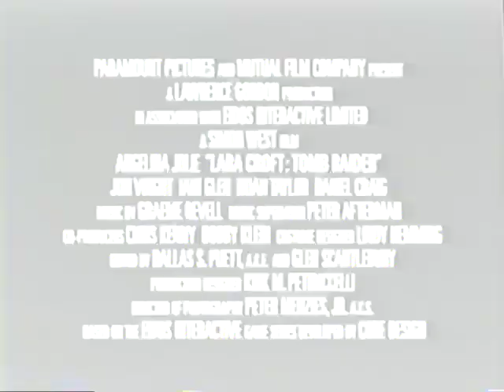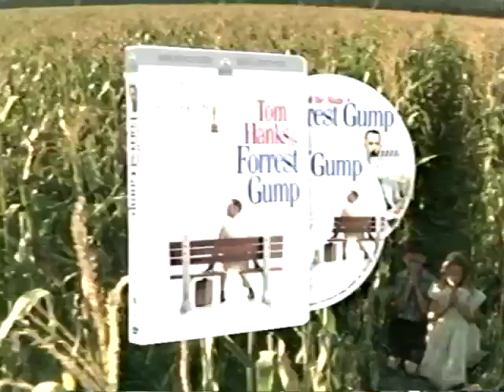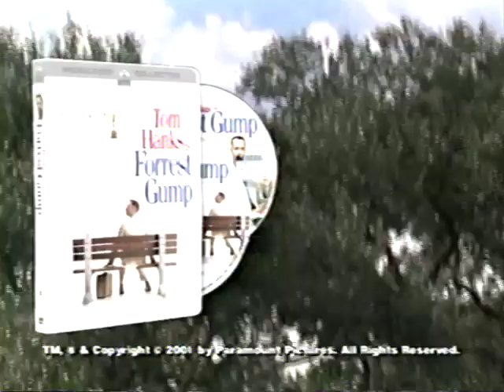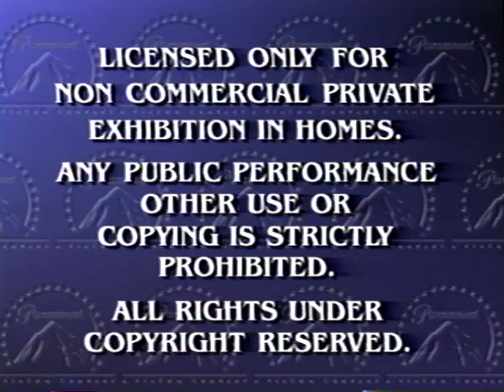Save the Last Dance - VHS Previews